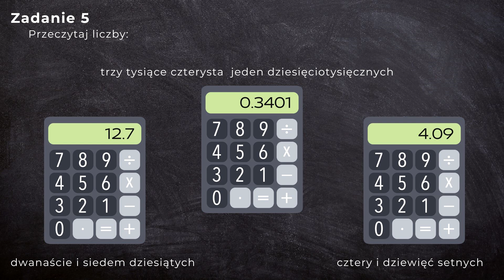Matematyka klasa 5 sem 2 [Zadanie 5 - Ułamek dziesiętny]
Treść zadania: Przeczytaj liczby.

Zapraszam do zapoznania się z całą playlistą, na której znajdziesz filmy dotyczące kwestii omawianych na lekcjach matematyki w klasie 5, w semestrze drugim

Ten film jest częścią nowego, CAŁKOWICIE DARMOWEGO kursu matematyki dla uczniów klasy 5 szkoły podstawowej! Jeśli masz ochotę do niego dołączyć wejdź na stronę

Źródła na podstawie których powstał film:
Marcin Braun, Agnieszka Mańkowska, Małgorzata Paszyńska, "Matematyka z kluczem" podręcznik do matematyki dla klasy piątej szkoły podstawowej, część II"